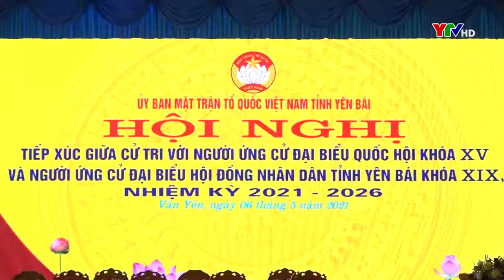Các ứng cử viên đại biểu Quốc hội và HĐND tỉnh tiếp xúc cử tri tại trung tâm huyện Văn Yên